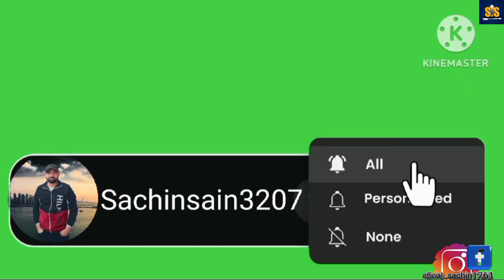महाभारत से पहले यहां पांडवो ने की थी शिव पूजा🙏 अद्भुत नजारा